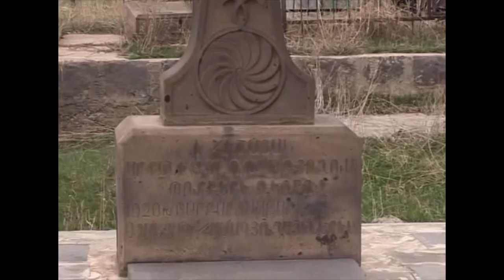ՁԱՅՆ ԽԱՂԱՂՈՒԹՅԱՆ - 2104-ի արխիվից